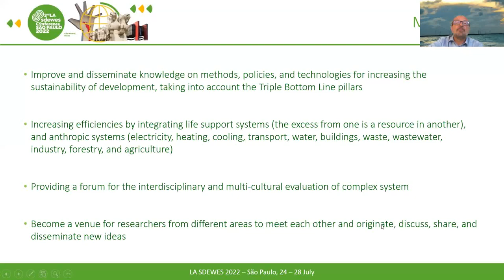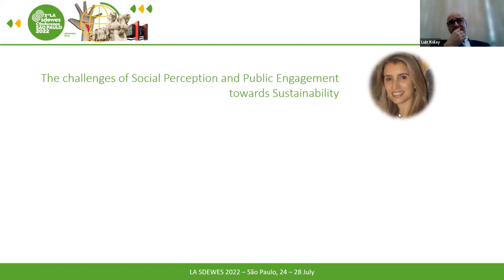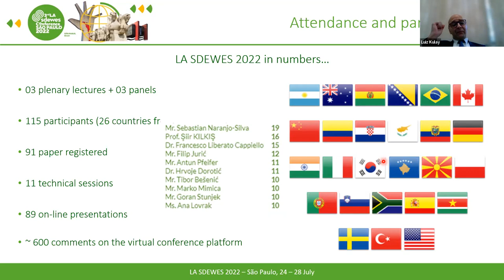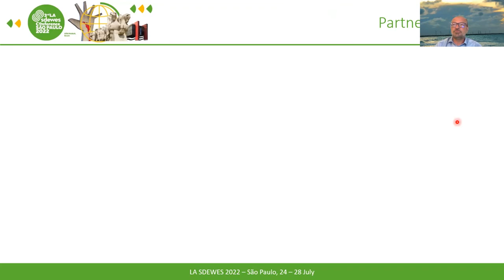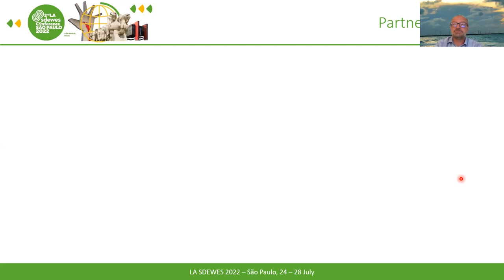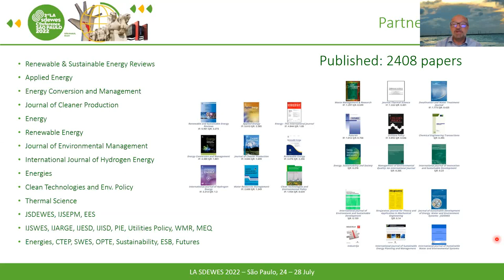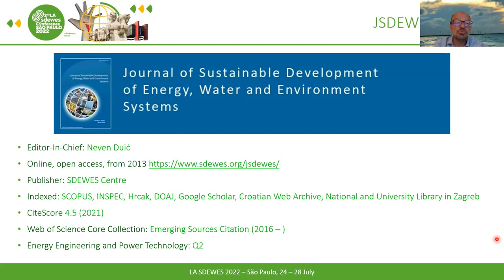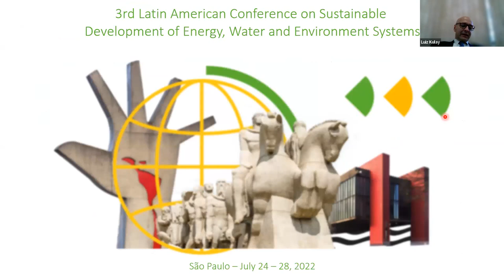LA SDEWES 2022 Closing session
3rd Latin American SDEWES 2022 Conference São Paulo, Brazil -
Day 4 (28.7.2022.) Closing session